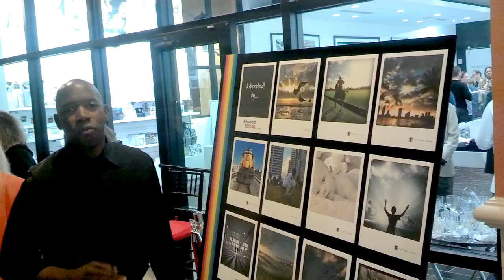On Display at the Polaroid Fotobar Flagship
Polaroid Fotobar VIP/Media Preview. February 28, 2013